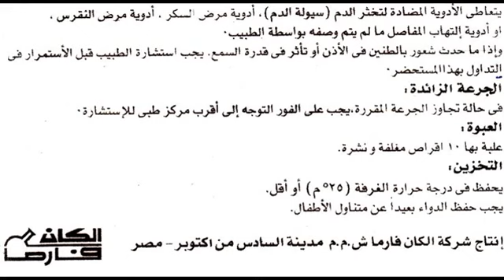اسبيكيور كومبى aspicure combi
دواء الصداع headaches
السعر 8.25 جنيه 10 قرص